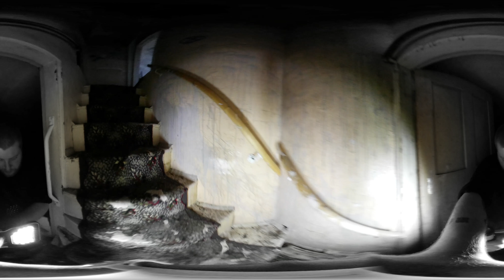360 Tour of... THE HOUSE OF SADNESS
► SITE HISTORY: Please check main video for history on the location...
★ Featured Channels:
WHAT'S IN MY BAG (2017):
Canon 700D with 10-18mm Canon Lens
Rode VidMic with Rycote Lyre Mount
Workman's Butterfly Panel Light
Samsung Gear 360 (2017) Camera